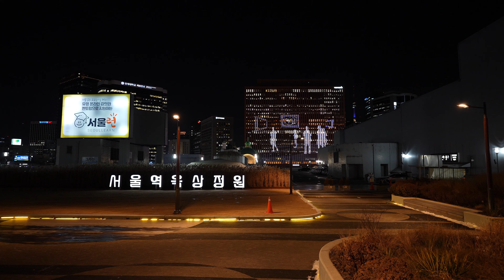흉물로 전락했던 근대화의 상징, 사람길로 다시 태어나다 A concrete hideous structure reborn as a path for people [4K]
All information below has been prepared as of February 2022.

Location
Seoullo 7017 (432, Cheongpa-ro, Jung-gu, Seoul, Republic of Korea)

Tour Hours: Open 24/7

Admission fees: Free

Transportation

3 miniutes on foot from Exit 2 of Seoul Station on Seoul Subway Line no.1,4 to Seoullo 7017 (Subway fare: $1.04~)

모든 정보는 2022년 2월을 기준으로 작성되었습니다.

장소
서울로 7017 (서울 중구 청파로 432)

이용시간: 연중무휴, 24시간 이용가능

교통편

서울 지하철 1,4호선 서울역 2번출구에서 서울로 7017까지 도보 3분 (지하철 요금: 1,250원~)